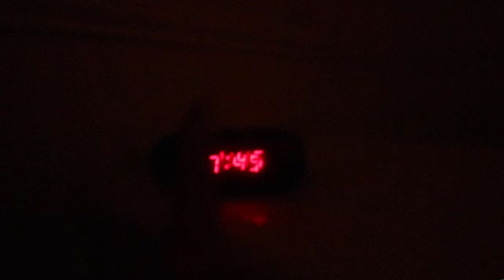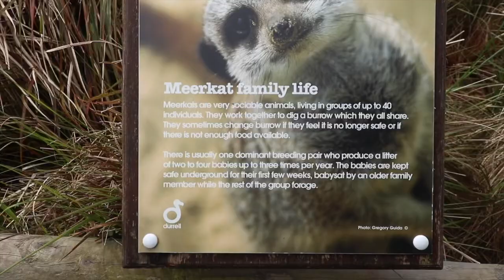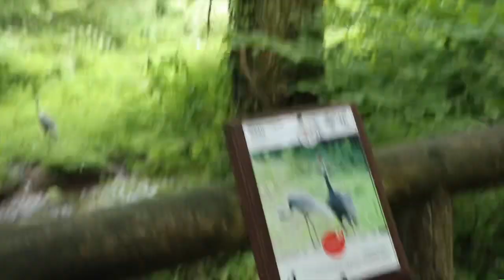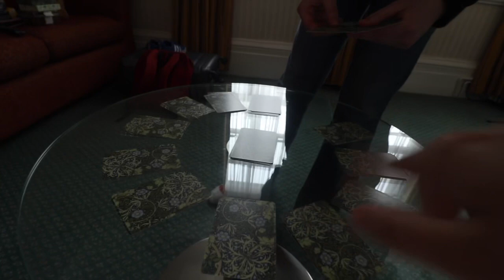Jersey Zoo Day 4- SamGames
DAY 4 BEEN to the Zoo see some family relatives had no luck...